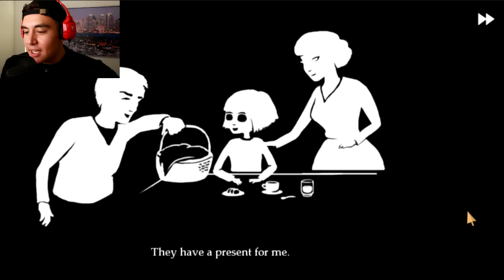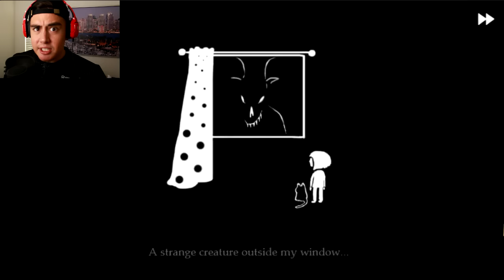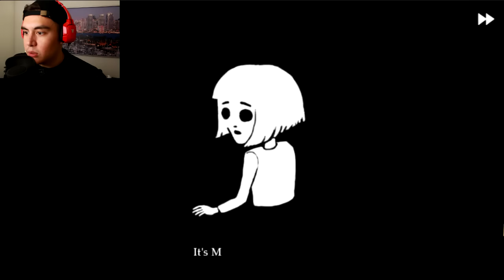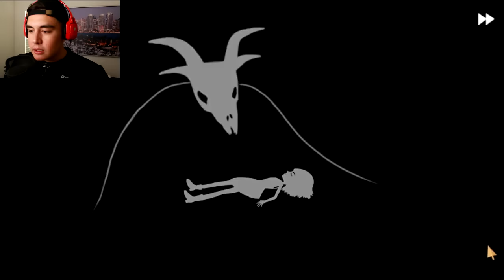LET'S GET RIIIIIIGHT INTO THE WEIRD | Fran Bow [1]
Fran Bow is a psychological adventure game with horror elements that is just creepy as hell. Leave a LIKE on this video if you would like to see more!